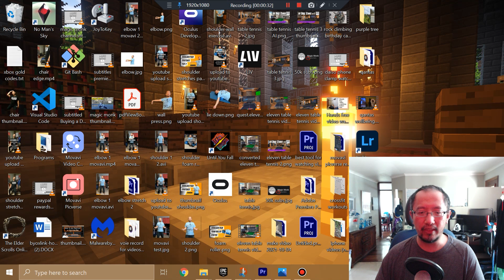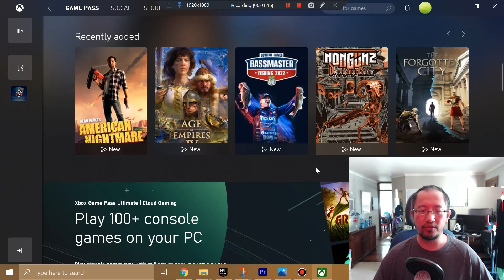Xbox installer stuck on Making Things Awesome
So I signed up to Xbox Game Pass Ultimate and tried to install the Xbox desktop app for Windows PC. It seemed to be stuck on a screen with the writing "Making Things Awesome". It certainly took a while to make things awesome - I went for breakfast and watched a whole movie, came back and it was still saying "Making things awesome". This is what I did to get into the Xbox app finally..